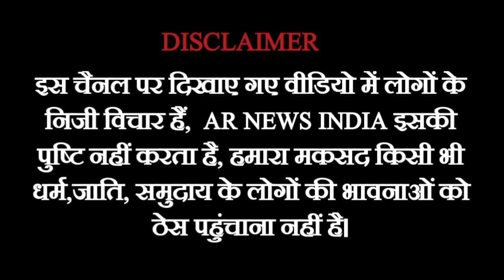Public Opinion 2024 || जब मोदी को बताया बाप और लगवाने लगे जयश्रीराम का नारा फिर देखिए क्या हुआ?